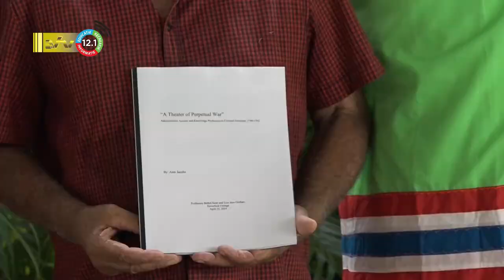05 07 2022 Overhandiging Thesis 1762